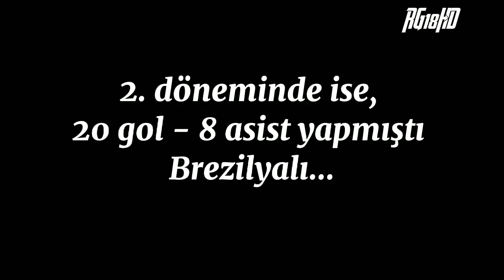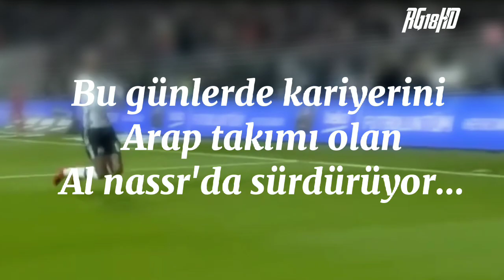Her Şey O Gün Başlamıştı - Anderson Talisca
talisca,
andedson talisca,
besiktas,
edit,
rachid Ghezzal,
Ghezzal,
ghezzal fenerbahce gol,